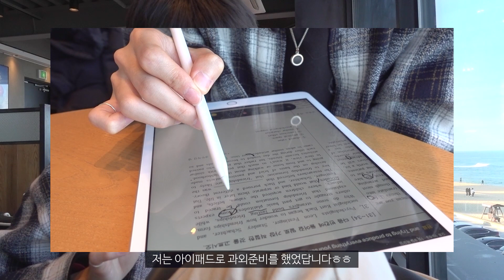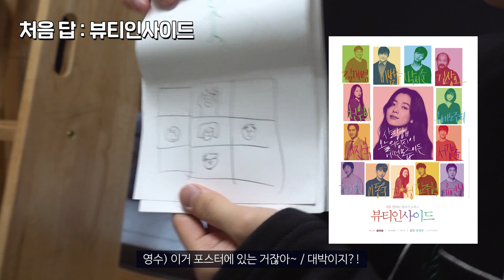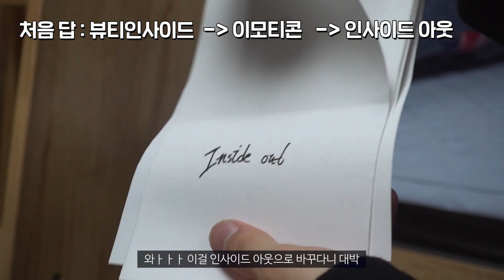eng) Trip to Gangneung | 남대생 9명 여행기 🌊 | 강릉 브이로그 | 카페, 맛집, 숙소 룸투어, 게임 | J2N daily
[J2NLog] 안녕하세요 제이투앤입니다! 오늘은 저의 형제와도 같은 카와이스 멤버들과 함께 강릉여행 에 다녀왔던 브이로그를 제작해보았습니다ㅎㅎ 평소에는 잘 보여지지 않았던 저의 유치뽕짝 + 고텐션 모먼트가 많이 담겨있으니 재밌게 즐겨주세요!

*Eng subs on!

[J2NLog] Hi, I'm J2N! Today, I made a Vlog that I went on a trip to Gangneung with the members of Kawice has a lot of childishness and high tension moments that are not usually shown, so please enjoy it!